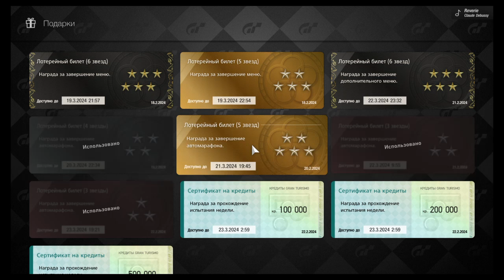Gran Turismo™ 7 опа чиназас